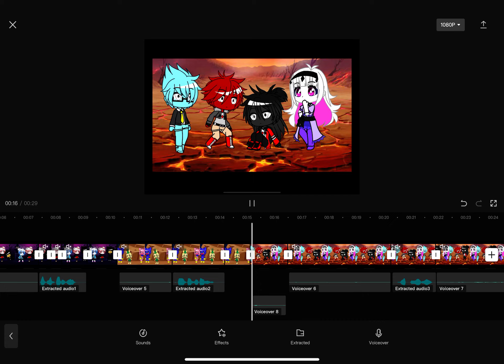ICM Part 3 Sneak Peak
Featuring
Me as Agoti Nikusa And Solazar
And @MilkyHeart2010 As Aldryx